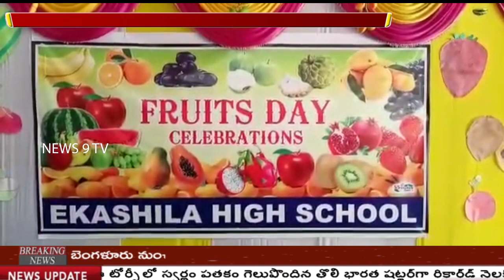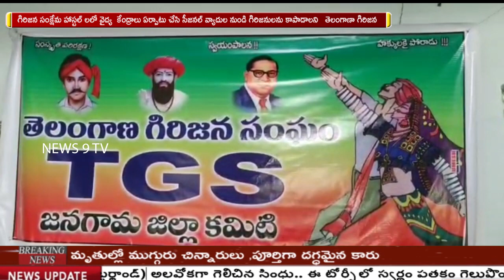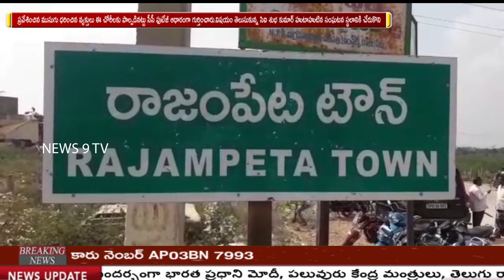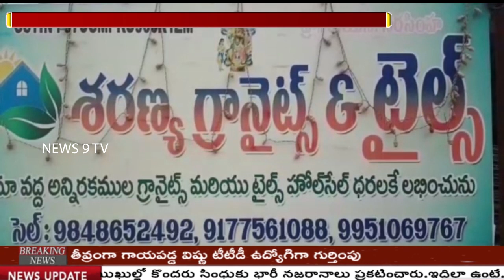BULLETIN NEWS//NEWS9 TV 14-09-2019